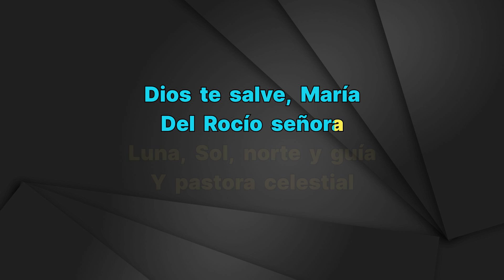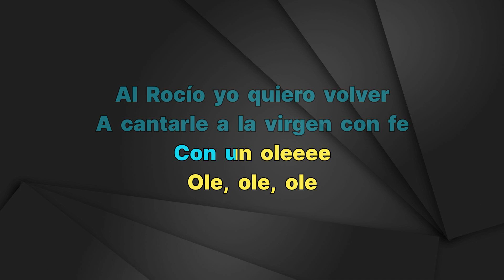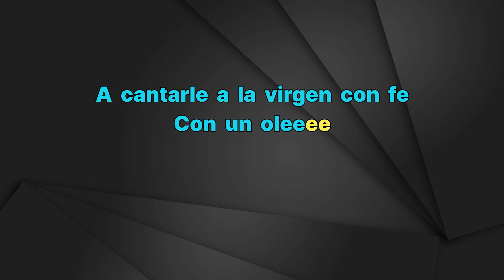Laura Gallego - Salve Rociero - Karaoke Instrumental - Bajo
Laura Gallego
Salve Rociero - Karaoke Instrumental
Tono Bajo (read👇🏻👇🏻👇🏻)
Key: F